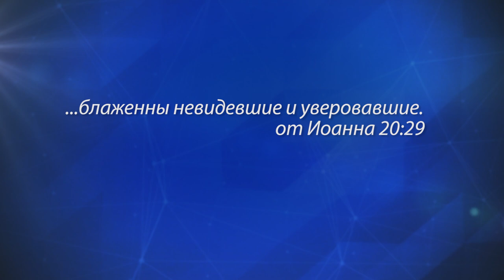Видеть невидимое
Лучше один раз увидеть, чем сто раз услышать - так звучит народная пословица, которая посуди противоположна учению Христа. Ведь Он сказал Фоме и всем нам - "Блаженны невзвидевшие и уверовавшие..."